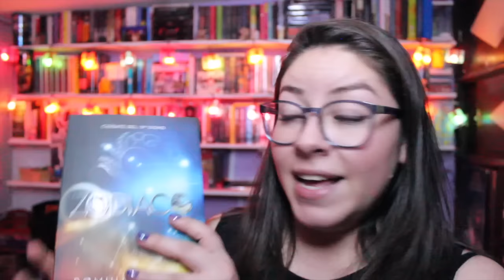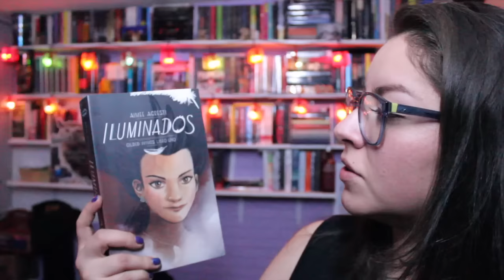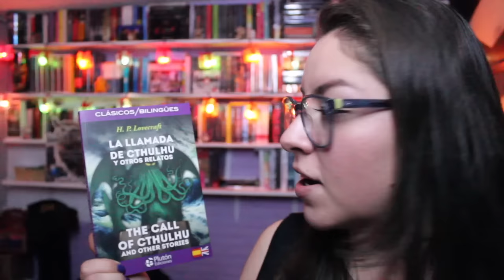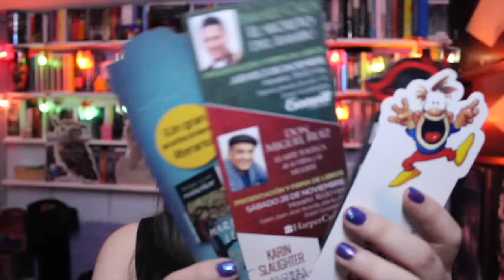Book Haul nov + FILG 2015 || Zaybet's Mad Mind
📦🍕Yo sos la caja de la pizza.
¡Cuéntame qué te pareció! ¿Alguno de estos libros ya lo leíste? ¿Fuiste a la FILG? ¿Qué compraste?

▂ ▃ ▅ ▆ █ ZsMM █ ▆ ▅ ▃ ▂

👻 Snapchat   zaybeat

📬 WISH LIST AMAZON

▂ ▃ ▅ ▆ █ ZsMM █ ▆ ▅ ▃ ▂
🎼 Música en el vídeo:
→ Boring - Pink
Los autores son los encargados de los derechos de autor de dichas canciones.